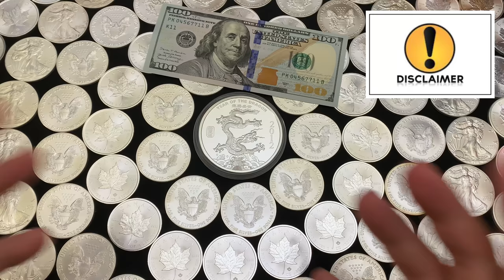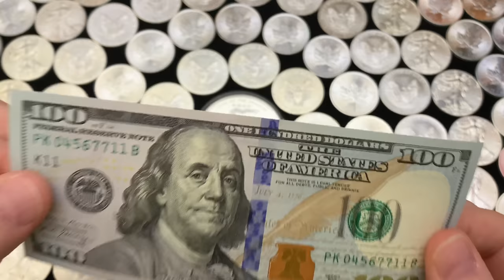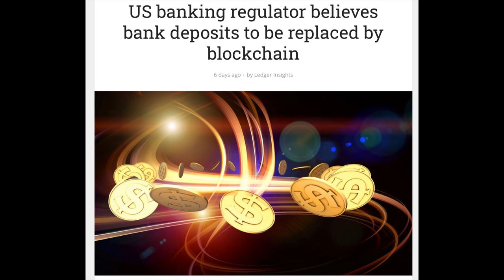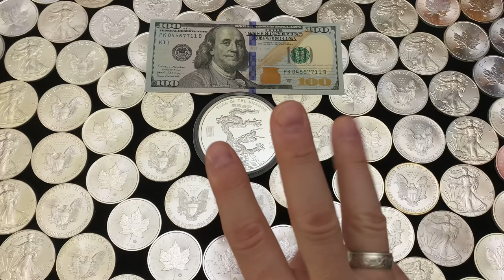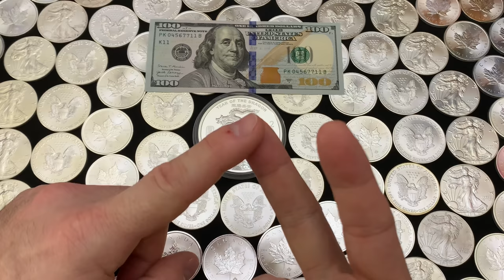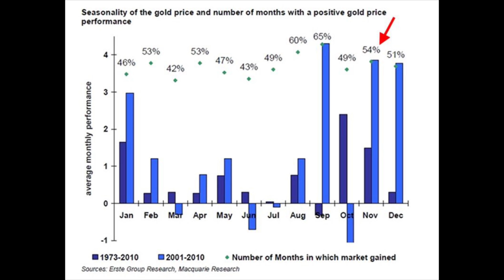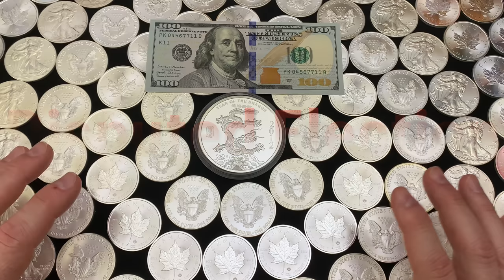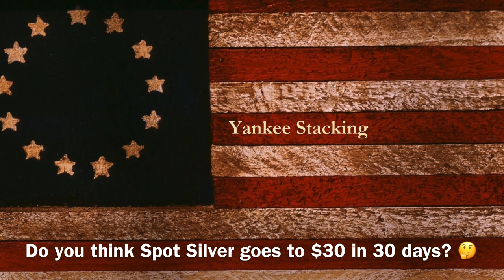$30 Silver In 30 Days - 5 Reasons Why!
$30 silver in 30 days.  In this video I give 5 reasons why I believe there is a good chance that the spot price of silver will reach $30 by the end of November.  I discuss three reasons the silver price and gold price are destined to rise, and the last two reasons may act as catalysts for the first three.  I reveal the best months to see silver and gold prices rise historically and discuss the impact of a contested presidential election.  Whether you stack silver or stack gold I believe the time to stack hard is now!

👌 Become a MEMBER of the Yankee Militia for some sweet perks
👌 Mailing Address:
     ▶︎ Yankee Stacking

Topics discussed: $30 silver, spot price, silver, silver price, gold, gold price, best months for silver, presidential election, stack silver, stack gold, hedge, debt, fiat currency, economy, build wealth, dollar, dollar reset, silver stackers, economic collapse, reserve currency, stackers, SHTF, dollar demise, economy, wealth, stacking silver, precious metals, bullion, silver bullion, silver stacking, invest, investing, investing in silver, how to invest, how to invest in silver